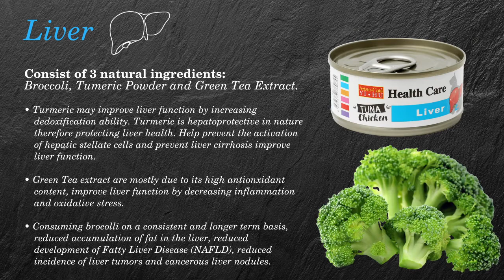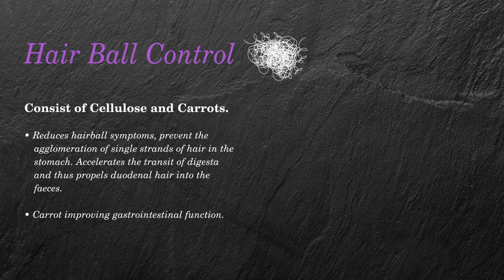AristoCats® Health Care Video Eng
High moisture content is absolutely necessary for your cat's hydration needs.